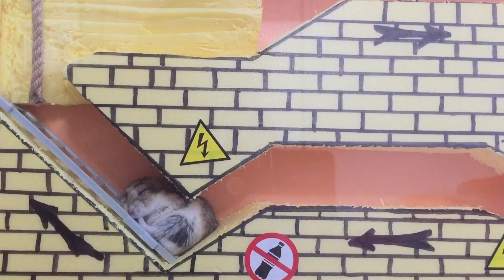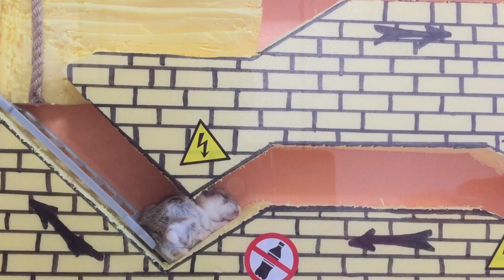🐹Hamster🐹 fell asleep in the maze🐹 Hamster escapes